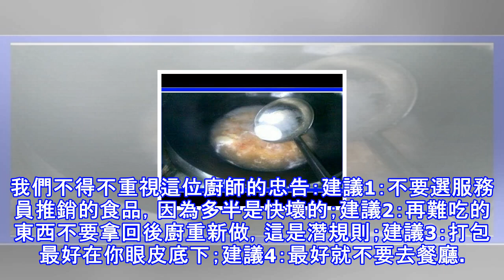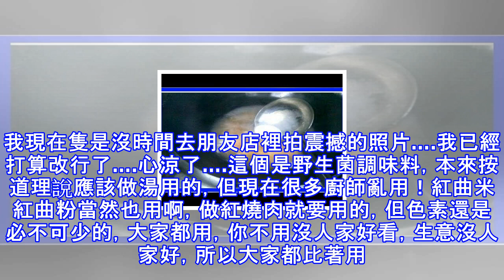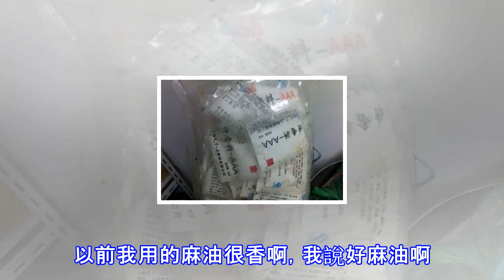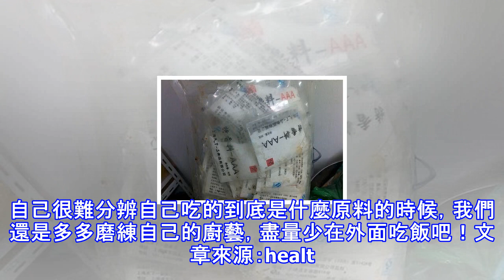廚師的良心話：不想死得快，就少在外面吃飯！原來後廚居然有這些秘密……吃多危害健康的！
我們不得不重視這位廚師的忠告：建議1：不要選服務員推銷的食品，因為多半是快壞的；建議2：再難吃的東西不要拿回後廚重新做，這是潛規則；建議3：打包最好在你眼皮底下；建議4：最好就不要去餐廳。下面就讓我們開始見識見識這些飯店後廚里的神秘「佐料」，圖片下面的文字也都是來自這位匿名廚師的「心聲」 。傳說中的三聚氰胺。這是一種蛋白奶。說白了也就是假奶……這種東西廣泛應用與奶茶等，香嫩潤滑 就是這麼來的。這是A料……我至今搞不懂它到底有什麼作用…..無色無味……據說上癮增香膏啊…香的不成樣子……現在就是買回來的蔬菜都不香連雞蛋都沒有那個味了。而這些東西就香的要命了，所以外邊的菜味道一般很重。做鮮榨果汁的添...